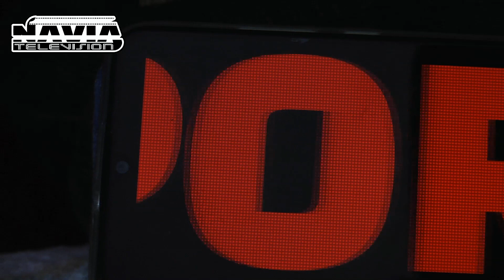HOMENAJE DE AMBULANCIAS Y PROTECCIÓN CIVIL AL AMBULATORIO DE NAVIA